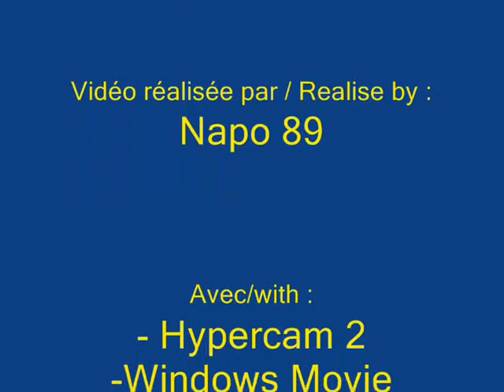European Warfare (g) La campagne de Russie/Russian Campaign 2 &3 / 3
Les Russes ont brulé Moscou. Privé de ravitaillement et menacé d'encerclement
Napoléon doit se retirer. La retraite devient une sanglante débâcle...

A la Bérézina, des ponts sont construits sur la rivière et l'armée française qui a été réordonnée peut traverser. Mais les Russes attaquent et écrasent les troupes qui n'avaient pas encore traversées.

Les pertes militaires de la Campagne de Russie s'élèvent à 300 000 Français, 70 000 Polonais, 50 000 Italiens, 80 000 Allemands, et 210 000 Russes. En plus des pertes humaines, les Français perdent aussi quelque 200 000 chevaux et plus de 1000 pièces d'artillerie. Seulement 90 000 hommes de la grande armées en reviennent...

 Russians have burn Moscou. Deprived of supply and threatened of encircling Napoleon must leave Moscou and come back.
Retirement becomes a bloody breaking up...
In Berezina, bridges are constructed on the river and the French army which was re-ordered can cross. But the Russians attack and crush the troops which had not crossed yet.

Military losses of the Russian Campaign come to 300 000 Frenchmen, 70 000 Poles, 50 000 Italians, 80 000 Germans, and 210 000 Russians. Besides human losses, the Frenchmen lose so about 200 000 horses and more than 1000 cannons. Only 90 000 men of the Great Army come back...